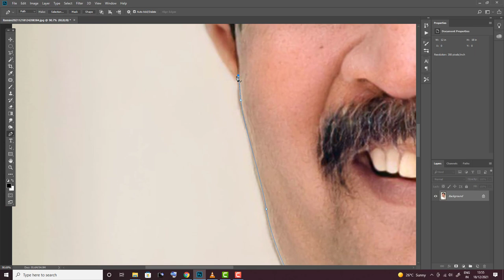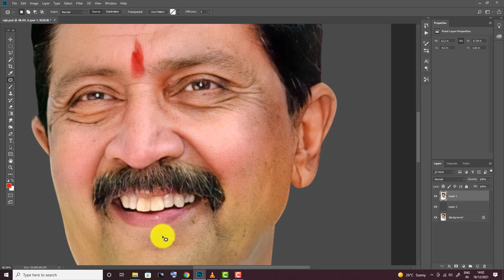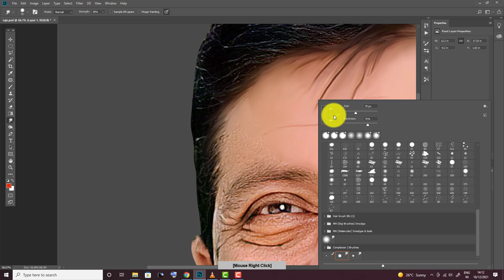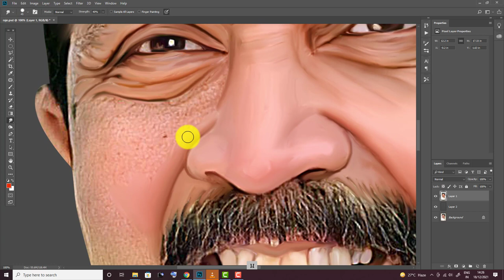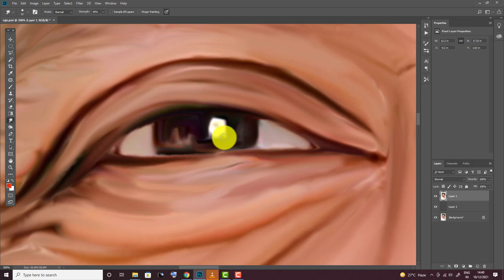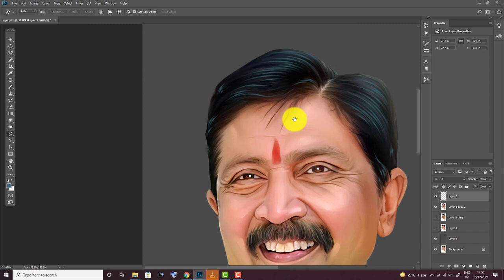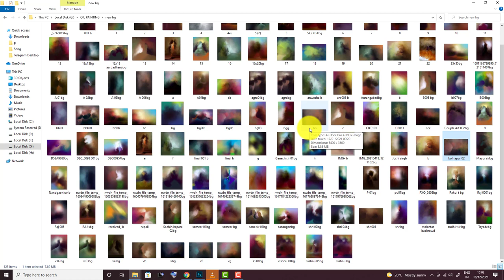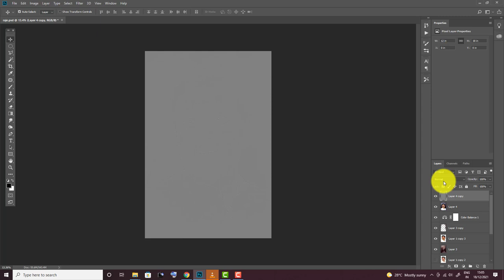Digital Painting In Photoshop | Ramraje Nimbalkar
Anupras Creation
Ramraje Naik is a senior leader of the Nationalist Congress Party and current Chairman of the Maharashtra Legislative Council.